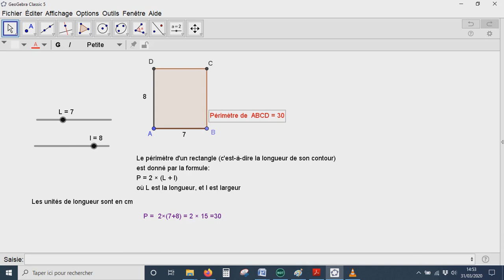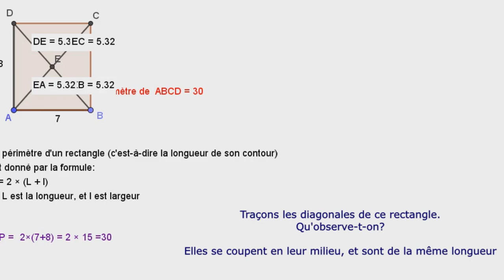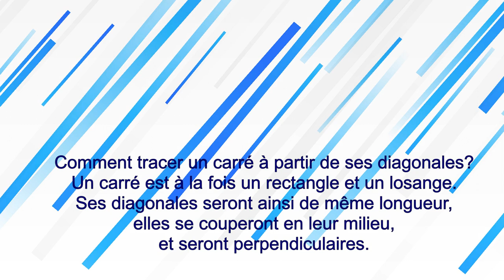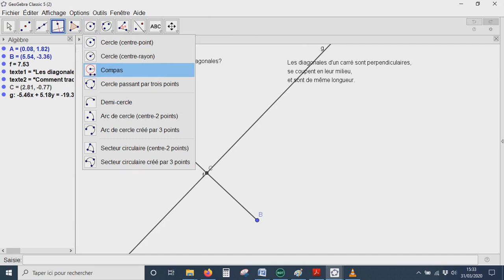rectangles, carrés et diagonales 6e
Comment tracer des rectangles ou des carrés à partir de leurs diagonales?
Music made with Magix Samplitude Music Studio. Free loops. Licence Cc
Photo: Back to school (Almoond)